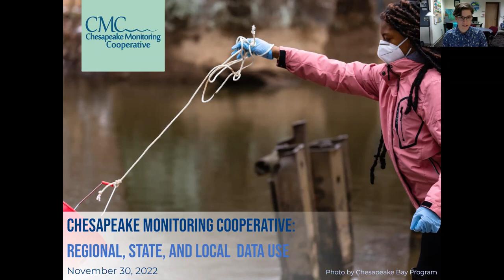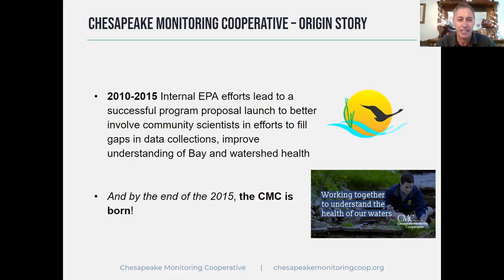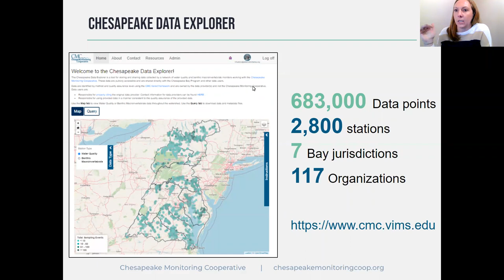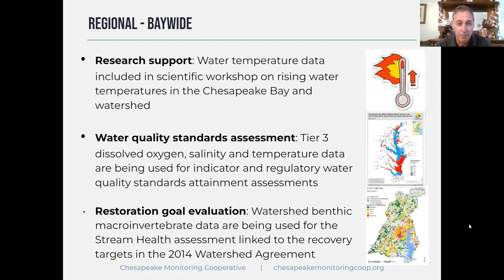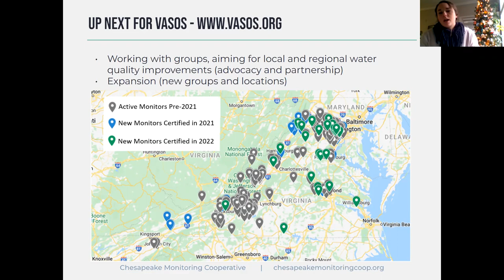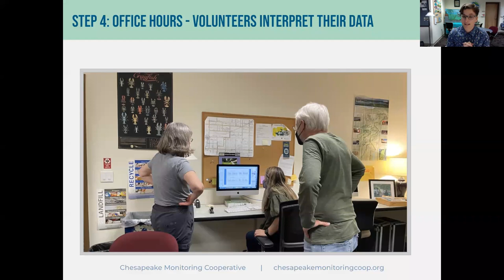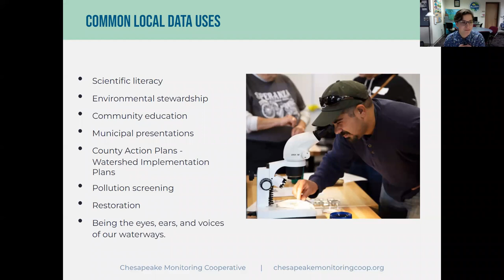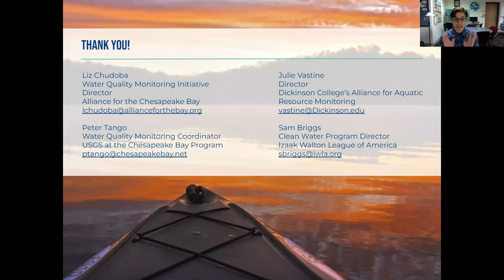NWQMC Webinar Series: Spotlight on the Chesapeake Monitoring Cooperative